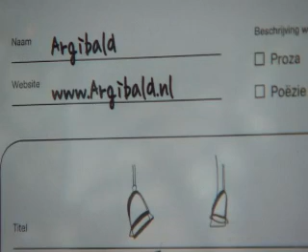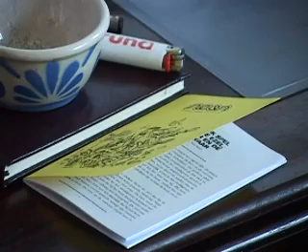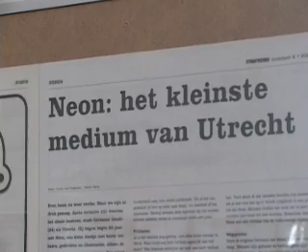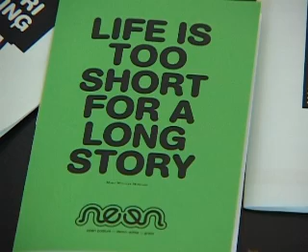Neon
Kleinste tijdschrift van Utrecht